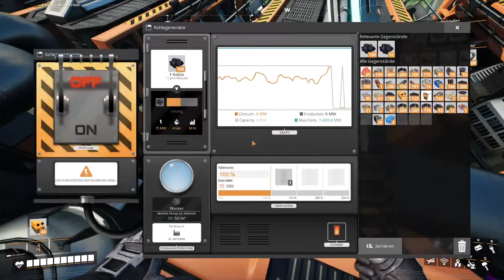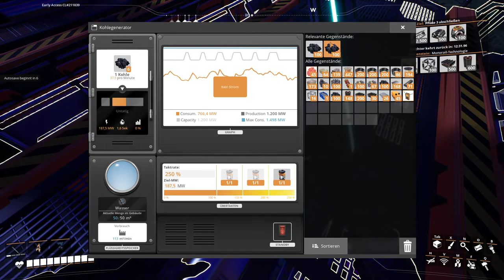Endlich läuft ALLES | Satisfactory mit Guido #7